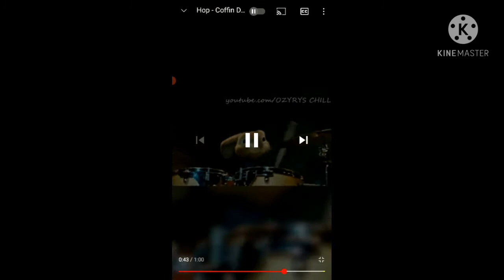Hop - Coffin Dance Song Reverso